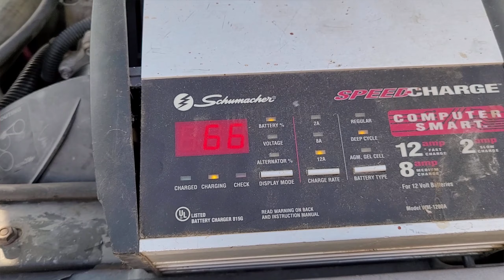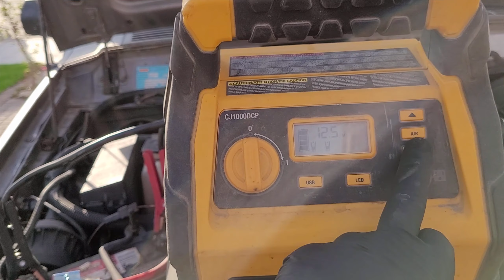Comenzamos modificaciones en el Jeep XJ 4X4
Comenzamos las modificaciones de nuestro JEEP XJ,